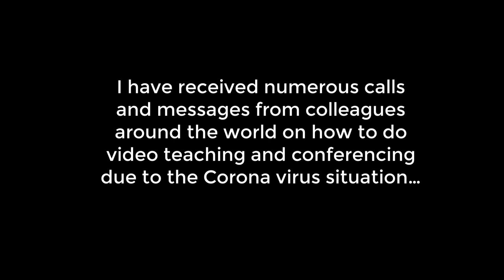Teaching online: Five tips for a better experience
Five simple, non-technical tips on how to be a better online teacher:

1. Sound is more important than picture.
2. Look into the camera!
3. Don't make the obvious mistakes: Background, lighting, and what you wear.
4. Be lively! The medium consumes energy, you have to compensate.
5. Get to know the tools.

Good luck!

Espen

Associate Professor, BI Norwegian Business School
Associate Professor II, Department of Informatics, University of Oslo

See my blogs:
Tversover.com (Norwegian)
Appliedabstractions.com (English)
for other stuff...